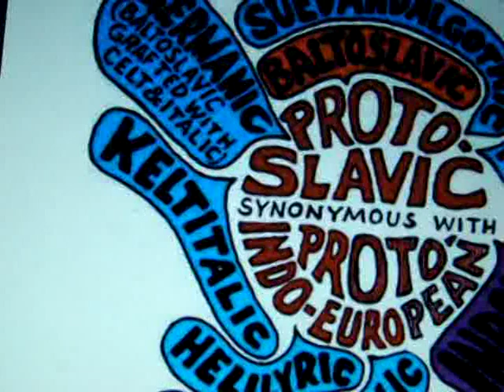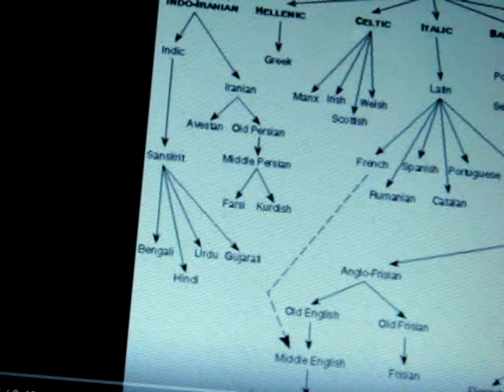Slavic Fallacy 2 What language do Slavs speak?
I talk about the slavic family of languages, and about the theory of PIE - proto indo european
Bonjour! Hi! I am the Educational Counsellor, Mother, Writer and Homeschooling Parent. I am also the Teacher of English, French and Polish with 20 years of practice. I help people not only from Poland but from all around the world. If you are here, it means you need my help.
Je suis le Conseiller d’Education, Mere, Ecrivain, Parent qui propose l’Education a Domicile a mes deux fils. Je suis aussi l’Enseignante de Francais, Anglais et Polonais avec 20 ans d’experiance.  J’aide aux gens non pas seulement en Pologne mais aussi dans le monde entier. Si tu es ici, cela veux dire, que tu cherches de l’aide. N’hesite pas a me contacter.

skype – asianka.pl
whatsup
fb messenger

account number / compte bancaire
PLN –  PKO BP 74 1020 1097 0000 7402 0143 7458